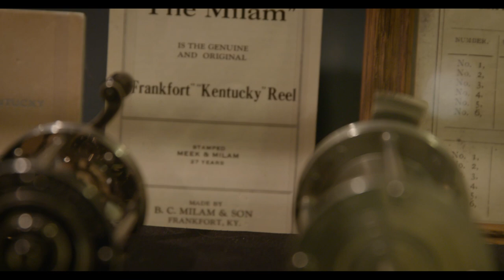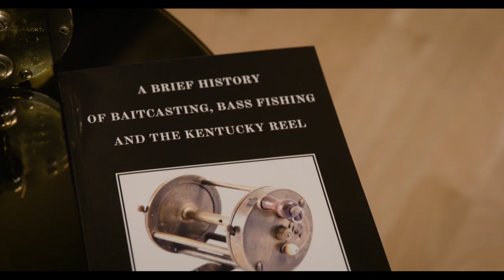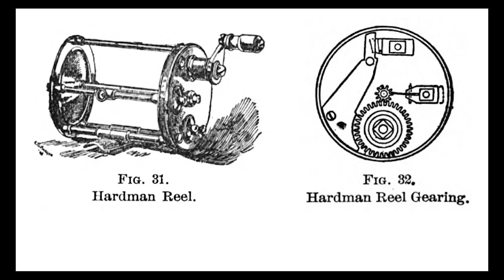BOURBON, BEER, AND BAITCASTING PIONEERS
Bourbon, Beer , and Baitcasting all came of age in the Bluegrass Region at the same time, and the story of The Kentucky Reel - the invention that made modern bass fishing possible - has mostly been lost to history. This presentation at The Frazier History Museum in the Fall of 2022 sheds light on this most Kentucky of innovations. This is a 10 minute preview of the presentation, which is coming soon in its entirety.